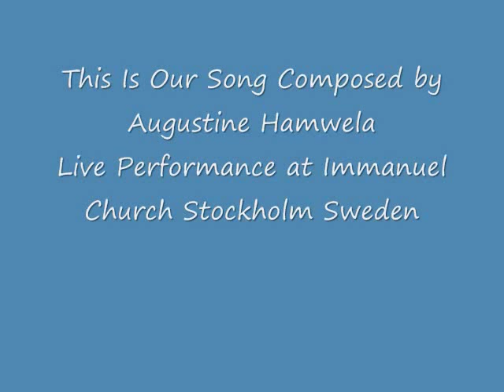This Is Our Song St Ignatius 11:30 Hours Choir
Performance of the St Ignatius 11:30 Hours Choir at the Stockholm Gospel Festival August 2012